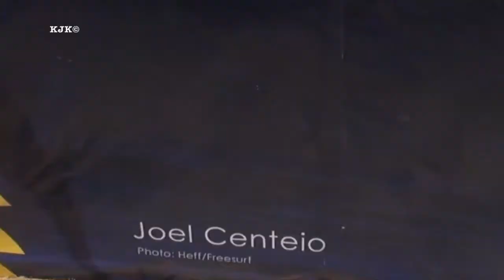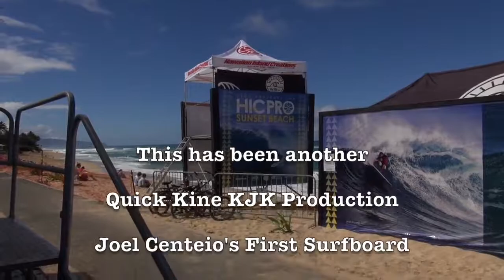Joel Centeio's First Surfboard Story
Joel Centeio grew up right across the street from Haleiwa Beach Park / Alii Beach.  In 2009 he won the Hawaiian Reef Pro, one of the Triple Crown of Surfing  events that are held on Oahu's North Shore each winter. I asked him to tell me about his very first surfboard.